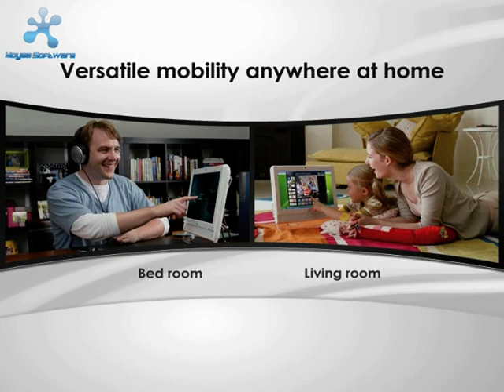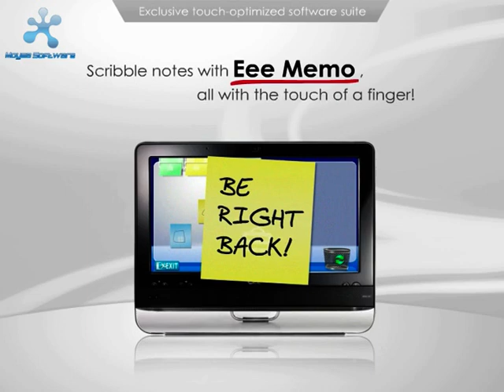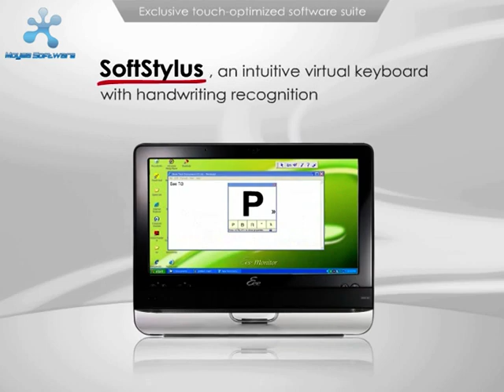EeeTop Features Demo